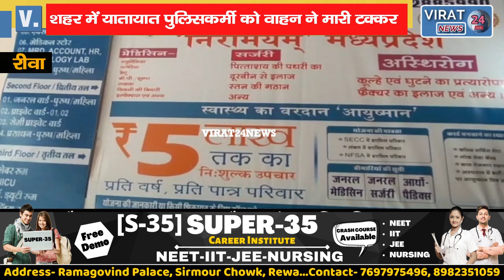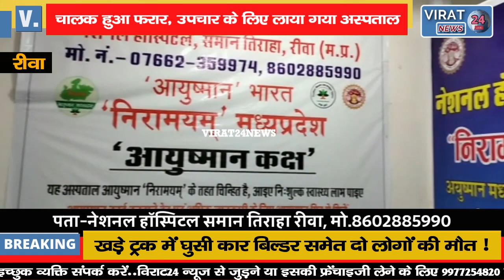🔻रीवा- यातायात पुलिसकर्मी को स्विफ्ट कार ने मारी टक्कर, चालक हुआ फरार !